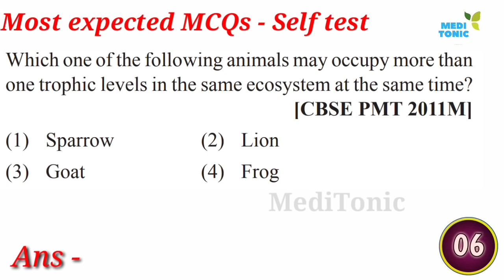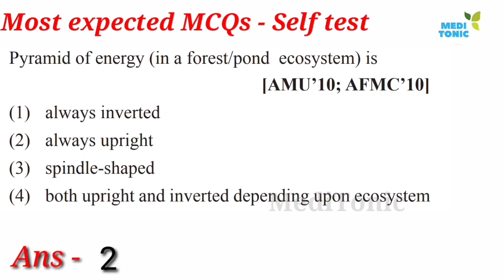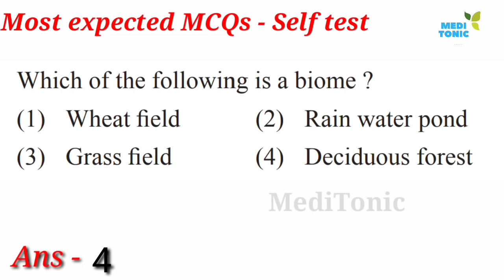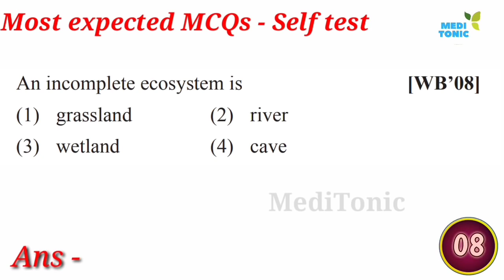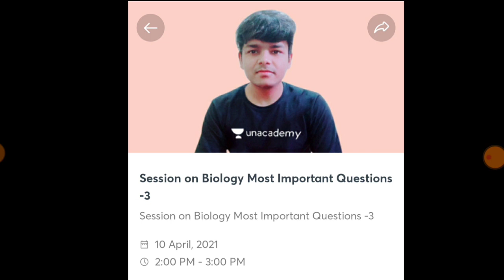Biology Self practice test || most important questions for NEET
CODE For free enroll - MEDITONIC

Time - 2 PM ( 10 April 2021)